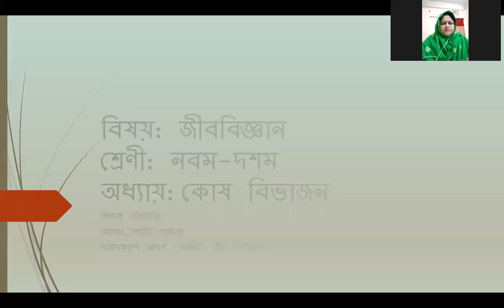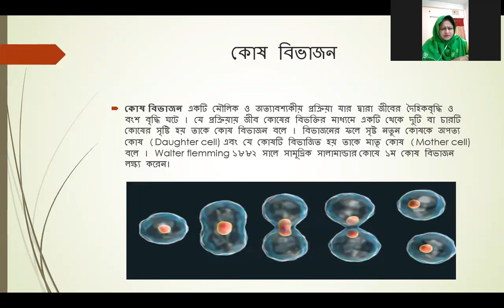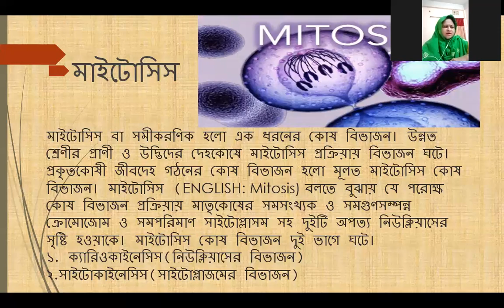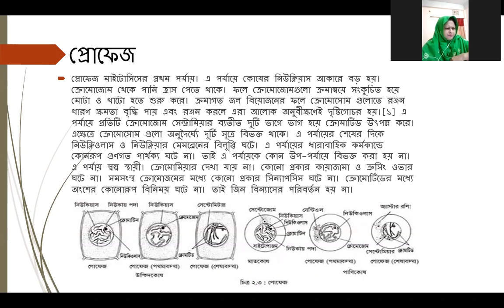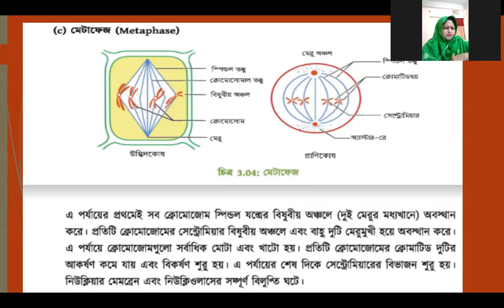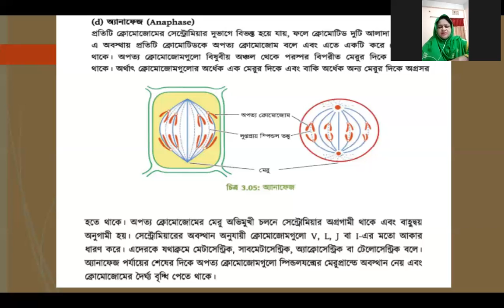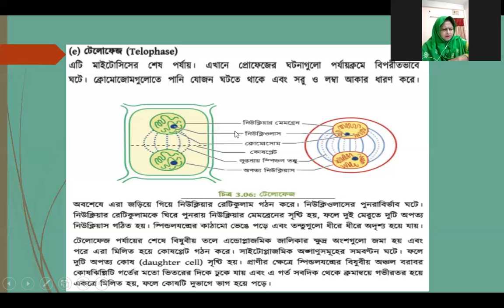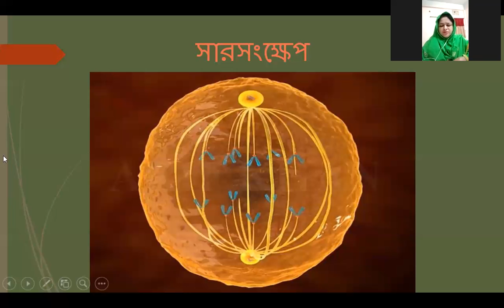Daudkandi(Pilot) Online School